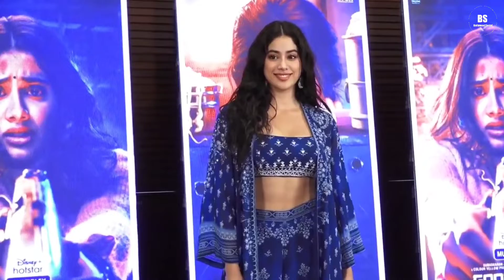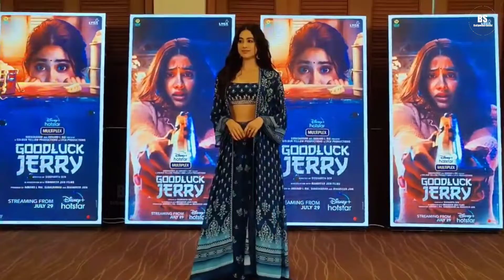💙Janhvi Kapoor Spotted at JW Marriott Hotel For Movie Promotion 😍📸 | Bollywood Social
'' Bollywood Social ''

Because in this Channel I Daily Upload Bollywood Interesting News Related.